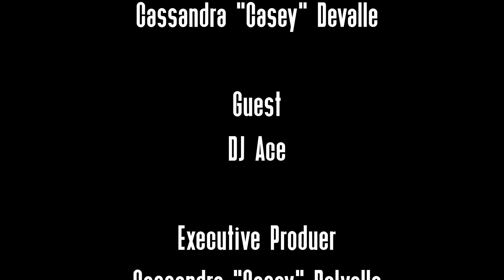The Come Up Shows x DJ Ace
DJ Ace the cut Lieutenat has been Djing for more than 35 years. Hes one of the best at scratching that weve seen and has a host of celebrity friends that will say the same. DJ Ace will be retiring as a NYPD Lieutenant and doing what he loves and has a passion for full time. We spoke to Ace about his experience on the force and Djing at the same time. His Best and worst experience on the job and some advice he will leave to some of the officers taking his place running the Barclay center downtown Brooklyn. We seen DJ Ace on the come up now it's time for him to enjoy his passion full time. Congrats to you Sir!